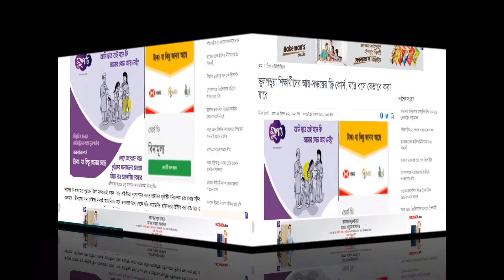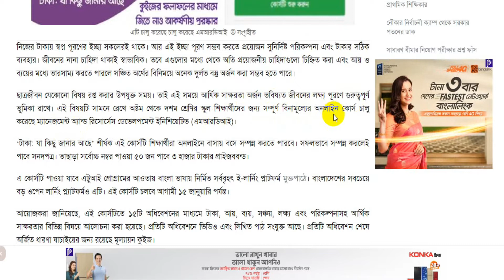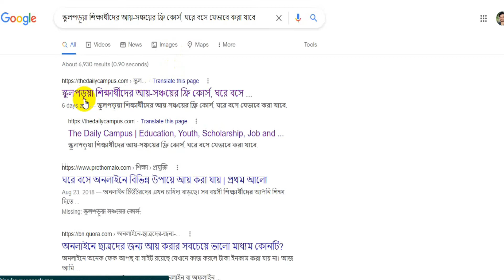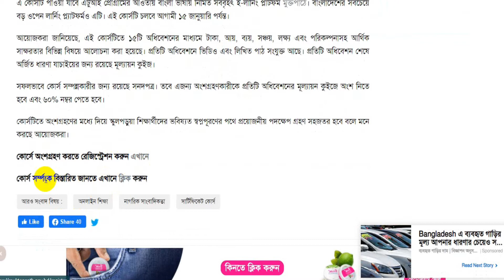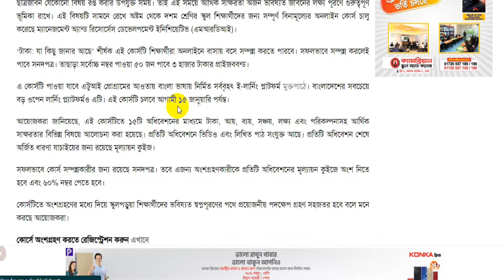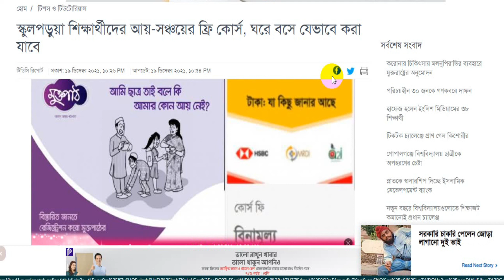স্কুলপড়ুয়া শিক্ষার্থীদের আয়-সঞ্চয়ের ফ্রি কোর্স⚡ ঘরে বসে যেভাবে করা যাবে⚡ Online Free Courses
স্কুলপড়ুয়া শিক্ষার্থীদের আয়-সঞ্চয়ের ফ্রি কোর্স⚡ ঘরে বসে যেভাবে করা যাবে⚡ Online Free Courses সম্পর্কে বিস্তারিত।